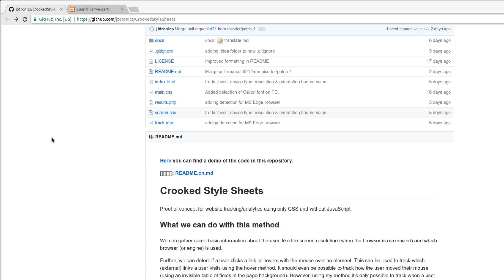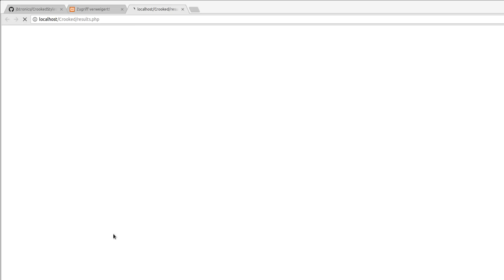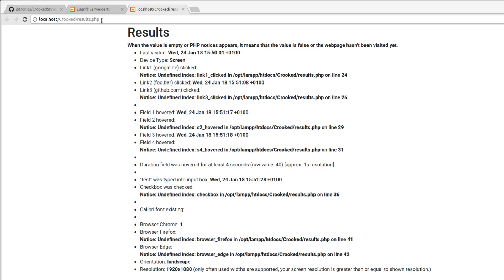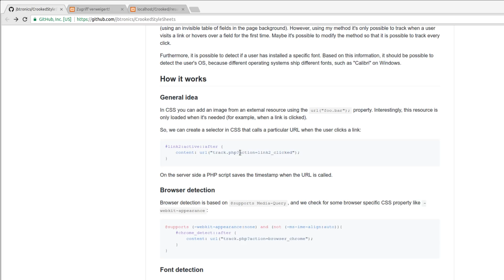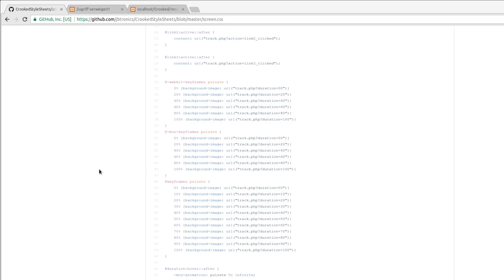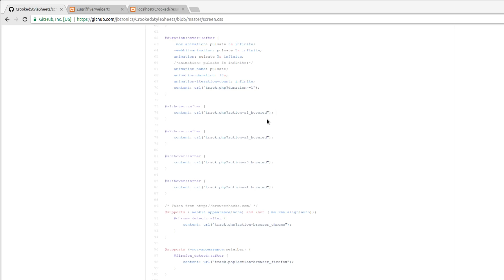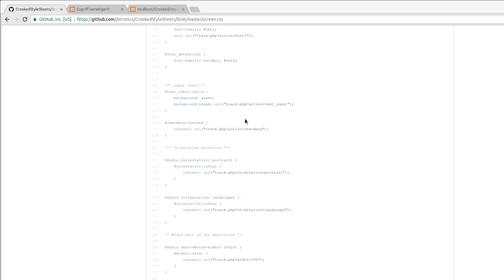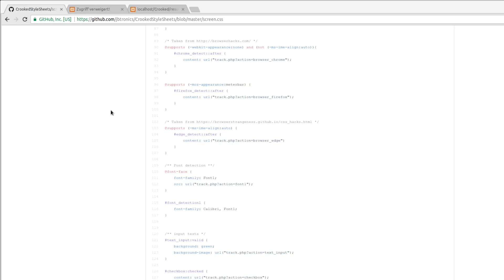Warnung: Tracking ohne JavaScript möglich (Crooked Style Sheets)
In diesem Video eine kleine Warnung, dass man auch CSS und PHP in Kombination zu einer fiesen Spionagewaffe machen kann und wie das genau funktioniert.
Heise-Artikel dazu * *Meine Website mit allen anderen Kanälen und Newsletter* *